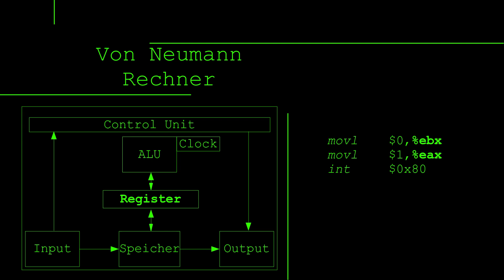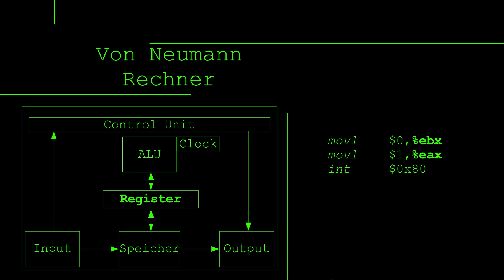Assembler Tutorial #3 - Der Von Neumann Rechner